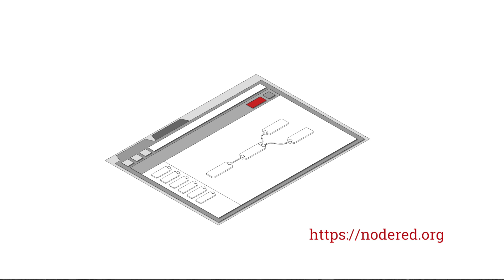What's new in Node-RED 0.19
Node-RED 0.19 is the next step in our roadmap to version 1.0.
It includes the new Persistent Context feature, which allows context data to be stored outside of the runtime. This video highlights this and other features in the release.